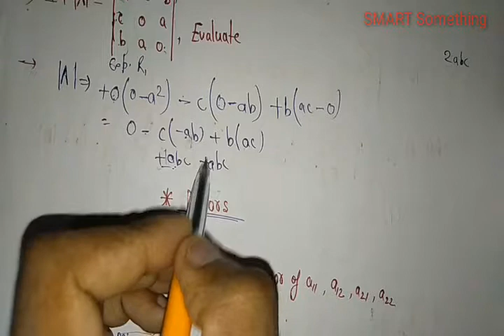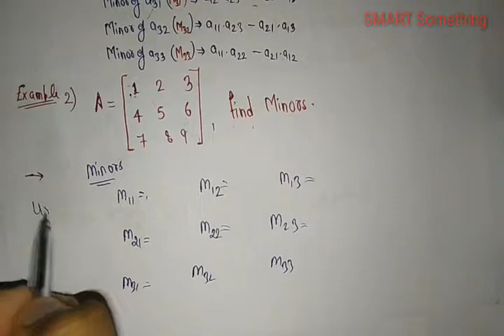B. Com(Hons.)2nd year/Determinant concept/Matrix and determinant/Full course/Du sol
Matrix and determinant full chapter
Please visit link given below:
Smart something
Smartsomething